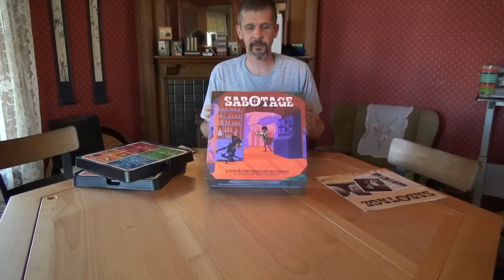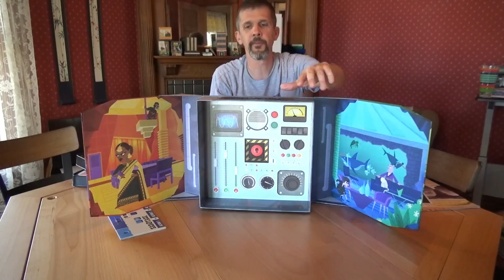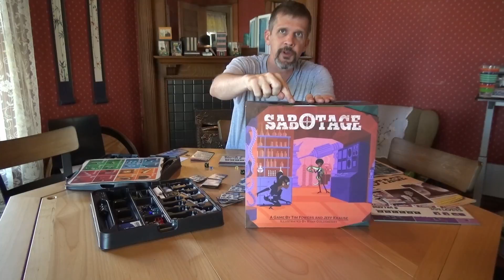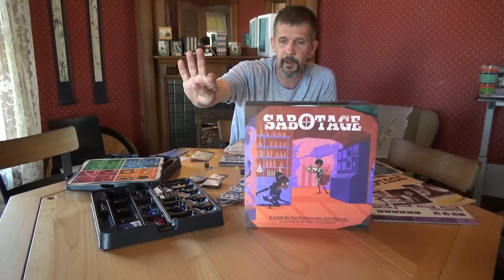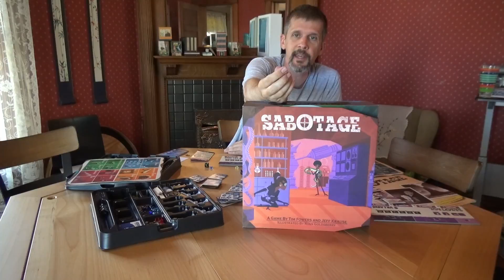sabotage instructions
learn to play the latest release from Fowers games - Sabotage!